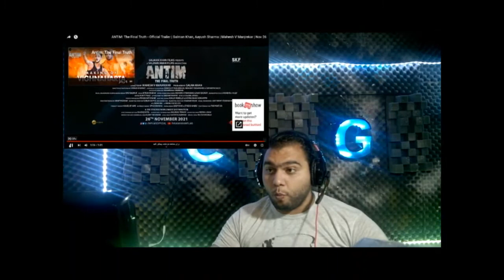ری اکشن تریلر فیلم रिएक्शन एंटीम फिल्म का ट्रेलरantimReaction antim movie 2021trailer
Hello friends, we had a reaction in this video on the trailer of the antim movie, which is a product of 2021. I hope you enjoy it.नमस्कार दोस्तों, इस वीडियो में एंटीम मूवी के ट्रेलर पर हमारी प्रतिक्रिया थी, जो कि 2021 का एक उत्पाद है। मुझे आशा है कि आप इसे पसंद करेंगे।درود دوستان در این ویدیو ری اکشن داشتیم روی تریلر فیلم antim که محصول ۲۰۲۱ است امیدوارم لذت ببرید.